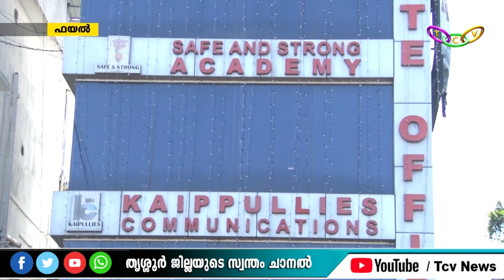പ്രവീണ്‍ റാണയുടെ സ്വത്തുക്കള്‍ കണ്ടുകെട്ടാന്‍ ജില്ലാ കളക്ടര്‍ ഉത്തരവിട്ടു